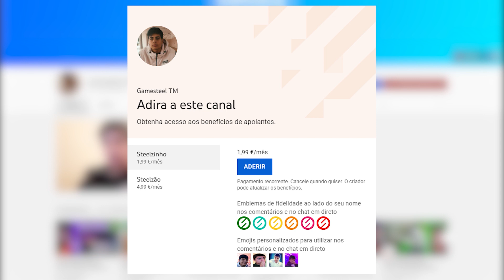PORTUGUÊS REAGE Á CHEGADA DOS PORTUGUESES AO BRASIL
▬▬▬▬▬▬▬▬▬▬ Informação ▬▬▬▬▬▬▬▬▬▬

Neste vídeo reagi á chegada dos Portugueses ao Brasil. Espero que gostem!

Um dos meus passatempos favoritos é gravar

▬▬▬▬▬▬▬▬▬▬ SUBSCREVAM ▬▬▬▬▬▬▬▬▬▬